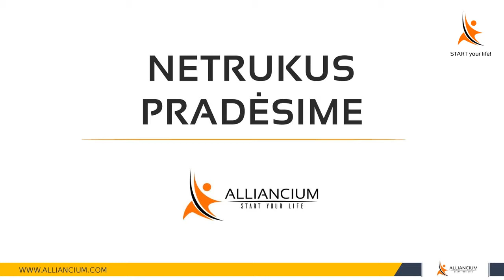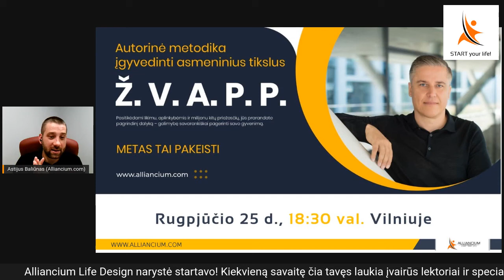Alliancium vertybė - Atsakomybė.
✔ Kodėl tik prisiėmus atsakomybę vyksta pokyčiai?

✔ Kas yra kaltas dėl nesėkmių tavo gyvenime?

✔ Kokiems žmonėms sunku prisiimti atsakomybę už savo veiksmus?

✔ Kokia mano ir kokia aplinkos įtaka mano gyvenimui?

✔ Kas yra atsakomybių lagaminas?
✔ Kokį pokytį gyvenime gali duoti pilnas atsakomybės prisiėmimas?

🎯 Online mokymai, rugpjūčio 25 dieną. Daugiau informacijos čia

Viso daugiau nei 50 valandų mokymų!!!

🎯 Nori sužinoti daugiau apie mūsų veiklą ir kaip tai gali Tau padėti, užpildyk formą ir mes susisieksime

Patiko? Pasidalink!